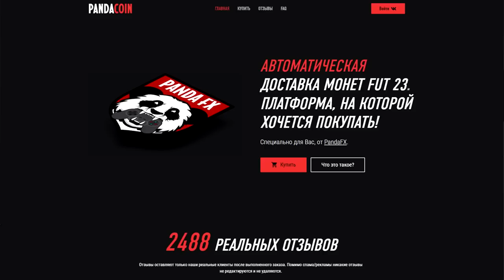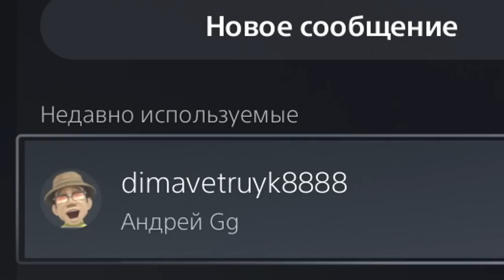ПОЙМАЛ 2 ТОП FUT FANTASY | 2 КУМИРА и 2 ГЕРОЯ | РАЗБИЛ ГЕЙМПАД...